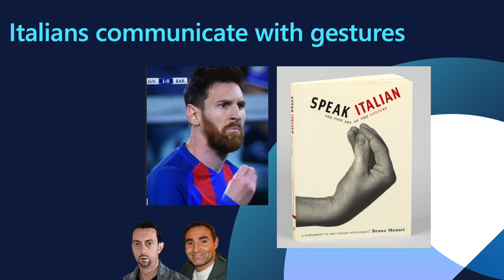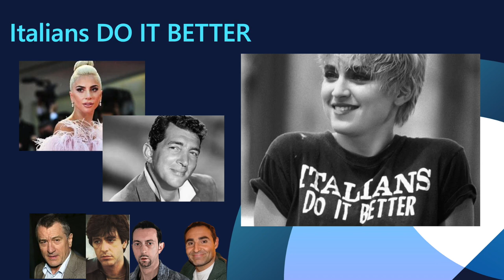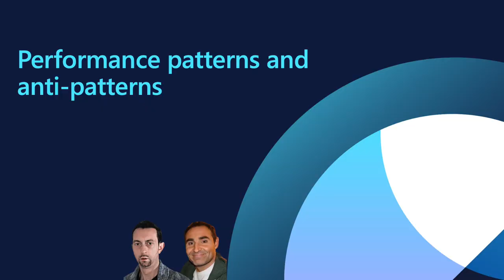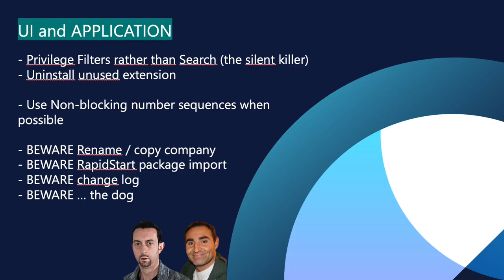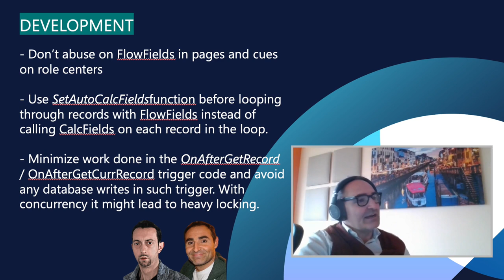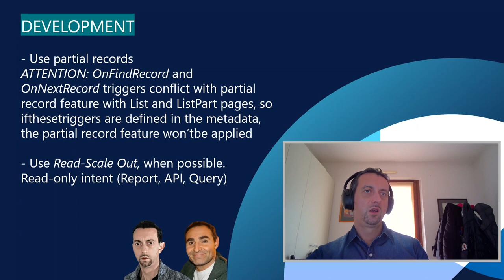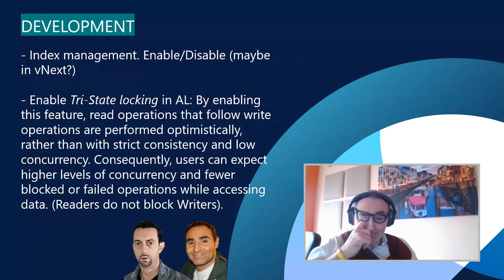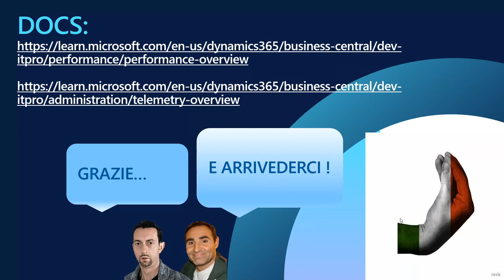Episode 305: In the Dynamics Corner Chair: Pizza, Wine, and Performance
Would you like to explore the secrets of Italian wine and take a flavorful journey to discover the art of pizza? Get ready with your favorite wine or coffee and gain invaluable insights into optimizing Microsoft Business Central. We'll share tips and strategies to help you enhance Business Central's performance. Whether you love all things Italian or are a Business Central addict, we invite you to join us as we blend the worlds of culinary delight and efficiency. Saluti!

In this episode, we sat with Stefano Demiliani and Duilio Tacconi to learn about Italian wines and how Italians eat pizza. We also learned many performance tips and tricks for Microsoft Dynamics 365 Business Central.

You can connect with Stefano on X LinkedIn or his Blog

You can connect with Duilio on X LinkedIn or his Blog

Our equipment:

Shure MV7 Mic (Black)
Shure MV7 Mic (Silver)
Mac Mini M1